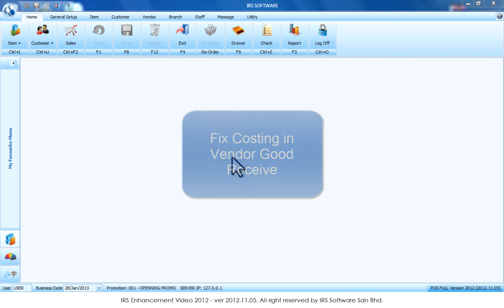Fix Costing in Vendor Good Receive